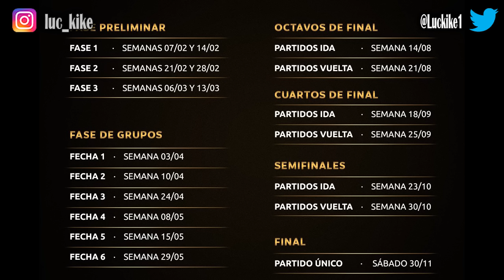¿COPA LIBERTADORES O LIGA 1? / TERRIBLE POSIBLE CALENDARIO DE UNIVERSITARIO ¿SE COMPLICA EL FIXTURE?